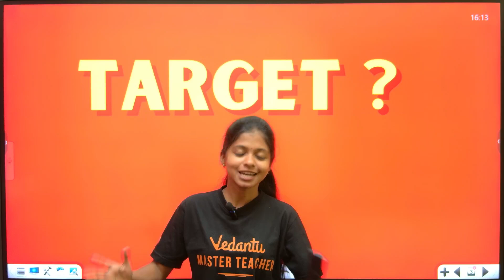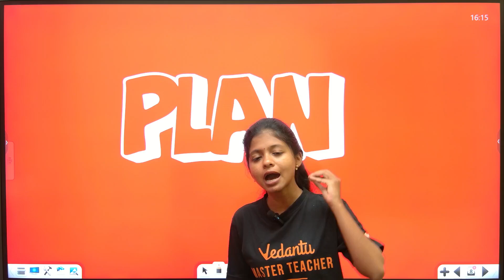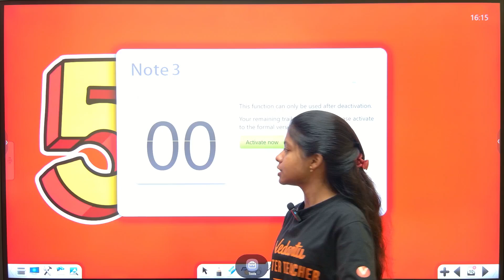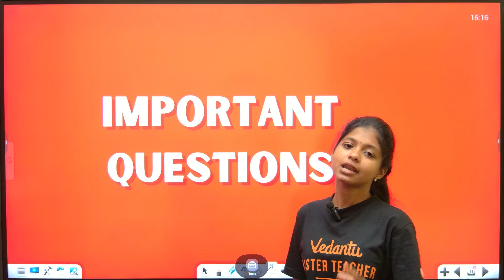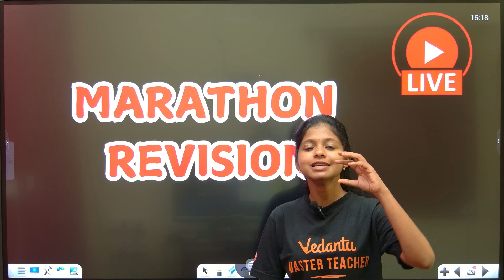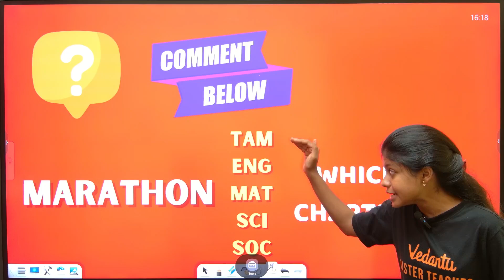10th Half Yearly | Last 3 Days Study Plan | Shravanee Ma'am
10th Half Yearly | Last 3 Days Study Plan | Shravanee Ma'am

✔️ Key Features of this Study Plan:
📚 Subject-wise preparation tips for Science, Math, and Social Science.
⏰ Time management techniques to cover your syllabus effectively.
💡 Pro tips to revise important topics and focus on scoring chapters.
🔥 Motivation to stay on track and achieve your goals!